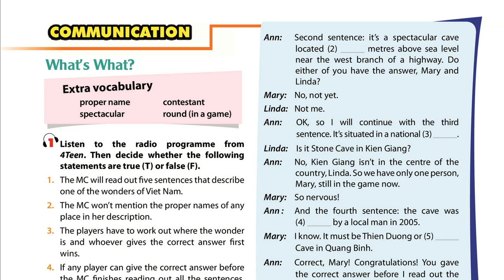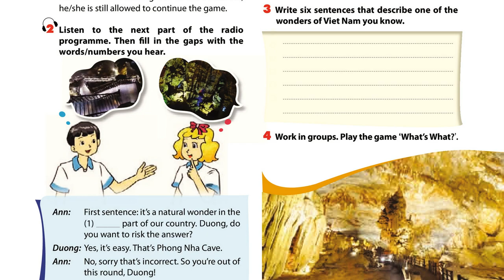Luyện Nghe TIếng Anh Lớp 9 unit 5, Communication, 2 Listen to the next part of the radio programme